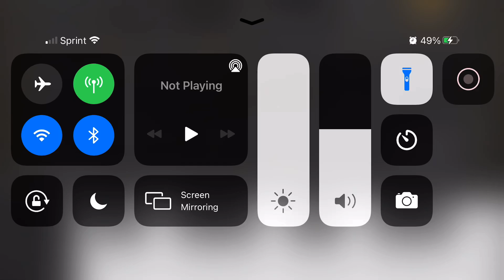How To Do A Swanson KM85 110 Air Horn salute On A Synth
Note: If you hate this video. You know the drill

Here is a second video that i’m gonna show you how.

You need to be on voigt-kampff analyzer to making it sound a echo. Or you can be on dark brass.

The next one your gonna do is to turn osc 1 to 0% and turn osc 2 and 1-2 To 1.00 and turn the volume down to 0%

And next you gonna need to turn the cutoff: 7882.48 Hz Resonance: to 0.00

And you can turn to dco 1: -12 semitones and turn to dco 2: -12 semitones.

And the other dco 2 is you turn to 1.45.

And now. Use the keys on this app is you do a low f and an a. And just play it or sound it.

The next video will be the Edward L. Ryerson salute 2008 version until a few days

App used: synth one